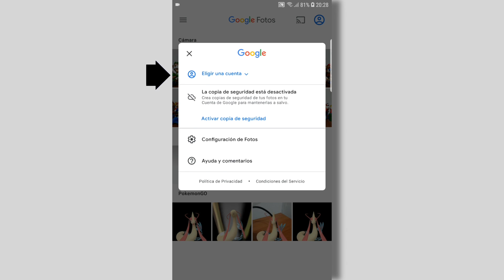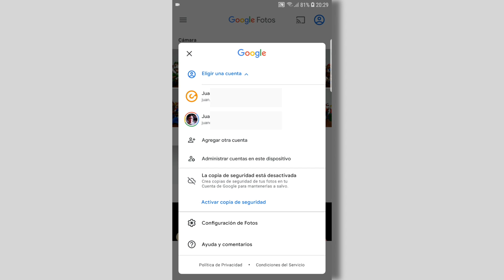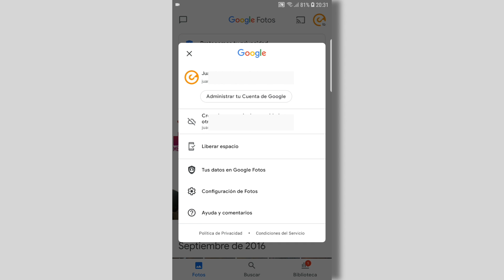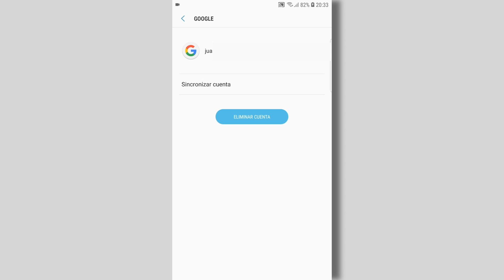Cómo CAMBIAR SESIÓN (iniciar, alternar y cerrar la cuenta) en Google Photos - Ep. 20 | [TGP]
¿Te has encontrado administrando varias cuentas de Google Fotos en un mismo dispositivo? Si es así, no estás solo.

En este video, te guiaremos paso a paso a través del proceso de administración de sesiones en Google Fotos, para que puedas mantener tus recuerdos organizados y seguros.

Aprenderás a:
- Iniciar sesión en Google Fotos: Descubre cómo acceder a tu cuenta personal o de trabajo de manera sencilla y segura.
- Cambiar de cuenta: Aprende a alternar entre diferentes cuentas de Google Fotos sin perder el hilo de tus recuerdos.
- Cerrar sesión: Descubre cómo cerrar sesión en Google Fotos en tu dispositivo móvil para proteger tu privacidad y seguridad.
- Evita confusiones y mantén tus fotos y videos organizados con esta guía completa sobre la administración de sesiones en Google Fotos.

Este video es ideal para:
- Usuarios que comparten dispositivos con otras personas: Aprende a administrar múltiples cuentas de Google Fotos para que todos puedan disfrutar de sus recuerdos de manera privada.
- Profesionales que utilizan Google Fotos para el trabajo: Descubre cómo mantener tus fotos y videos personales y profesionales separados.
- Cualquier persona que quiera optimizar su experiencia en Google Fotos: Aprende a navegar entre diferentes cuentas con facilidad y sin complicaciones.

✏️ Contenido:
00:00 Introducción

👉🏻 ¿Deseas aplicar estas habilidades y destrezas en tu quehacer?
En @escuela-digital descubre cómo mejorar tu perfil profesional

Este video fue producido por e-Lexia.com,
un proyecto de producción de contenidos
con sede en la ciudad de Medellín, Colombia.